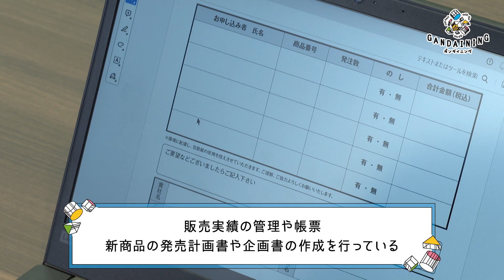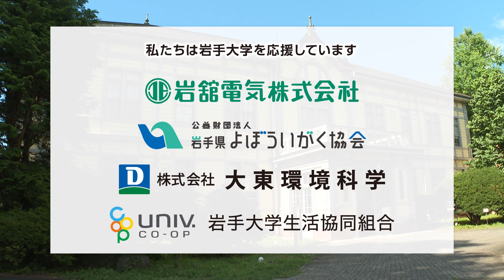ガンダイニング2023：OB訪問「みちのくコカ・コーラボトリング(株)」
岩手大学紹介テレビ番組「ガンダイニング」
第13回は、OB訪問として、本学卒業生が活躍するみちのくコカ・コーラボトリング株式会社を訪ねています。

番組最後のミニコーナー「今週のガンダイセイ」は、まちづくりサークルNPCNです。

■ガンダイニングでは、１０月からの３ヶ月間に渡って、岩手大学での学生生活・研究・地域貢献の取組などを本学学生のリポーターが紹介しています。

この動画はIBC岩手放送の許可を得て掲載しています。